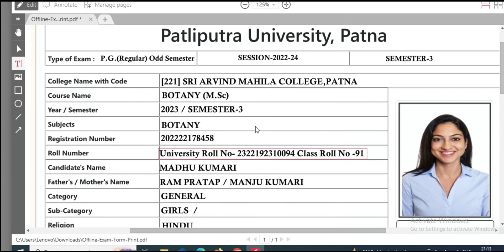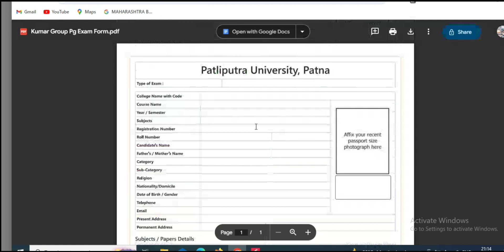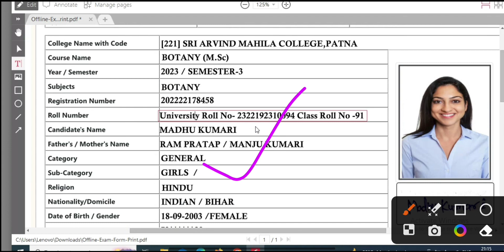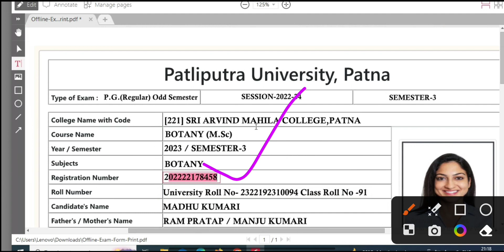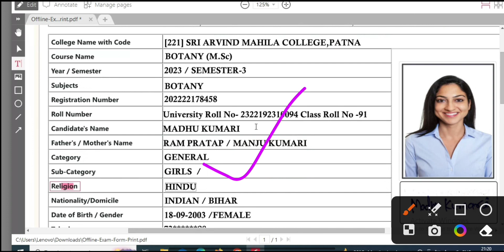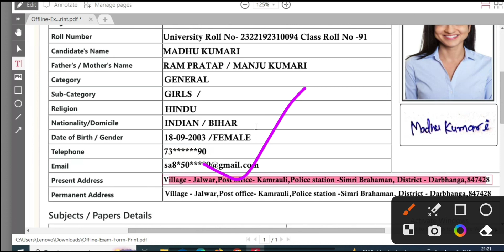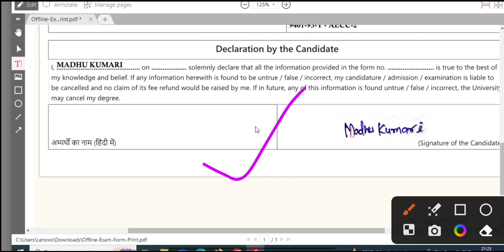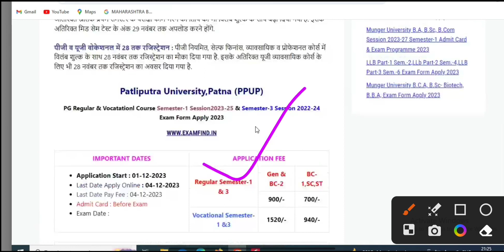Patliputra University PG Sem.1 & 3 Exam Form Online या Off-Line Form Apply Process समझे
Patliputra University PG Sem.1 & 3 Exam Form Offline Fill kaise kare/Offline Form भरने का सही तरीका जाने। PG Sem.1(2023-25) & Sem.3 (2022-24) Exam Form Offline bharna sikhe

PG Sem.1 & Sem.3 Exam Form Download Link

PPU PG 1st Semester Ofline Exam Form Kaise Bhare | Patliputra University PG 1st Semester Exam Form 2023-25 भरना सीखें
Patliputra University PG 1st Semester Exam Form Kaise Bhare | Patliputra University 1st Semester Exam Form Offline bharna sikhe 2023-25 भरे
PPU PG 1st Semester Exam Form Kaise Bhare | How To Apply PPU PG First Semester Exam Form 2023-25
ppu sem.1&3ofline exam form 2023Download | Patliputra univesity  sem.1 & 3 exam form 2023 kaise bhare गलती करने से बचे जाने नया तरीका
PPU pg 1st semester exam form kaise bhare 2023-25 | ppu 1st समेस्टर--1 offline परिक्षा फार्म ऐसे भरें 👆